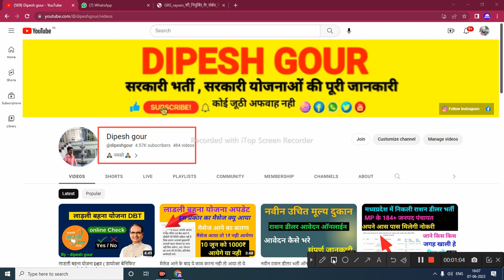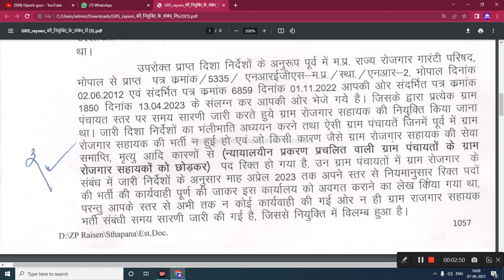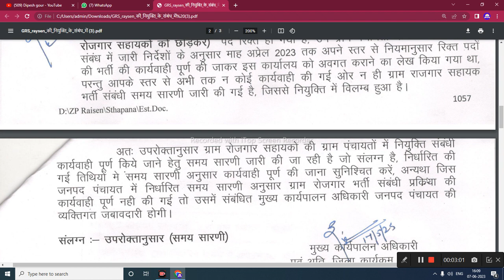रोजगार सहायक भर्ती 2023 with notification के साथ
रोजगार सहायक भर्ती 2023 @dipeshgour

My others social media link follow

mp bharto panchayti rak bhari,mp jobs,पंचायती राज विभाग भर्ती,Panchayati raj vibhag vacancy 2023,mp rojgar sahayak vacancy 2023,mp rojgar sahayak bharti 2023,Grs bharti 2023,Ncpi aadhar stetus kaise dekhe,mp rojgar sahayak vacancy 2022,mp gram panchayat vacancy,mp gram panchayat vacancy 2023

      😍DIPESH GOUR😍